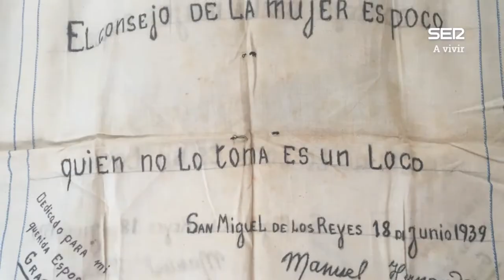Vidas Enterradas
En el
cementerio de Paterna hay 2.238 VidasEnterradas en 70 fosas comunes. El
domingo viajamos al pasado en un documental sonoro de Conchi Cejudo dirigido por Javier del Pino y realizado por Teo Rodríguez. Con el análisis con Gervasio Sánchez y expertos en VerdadJusticiaReparación